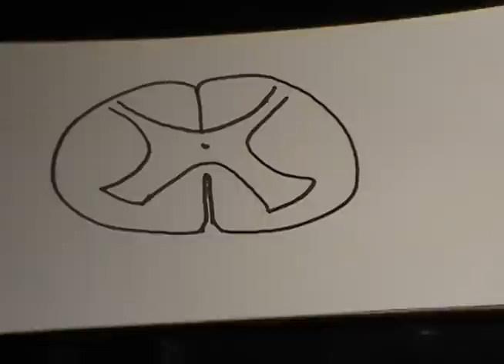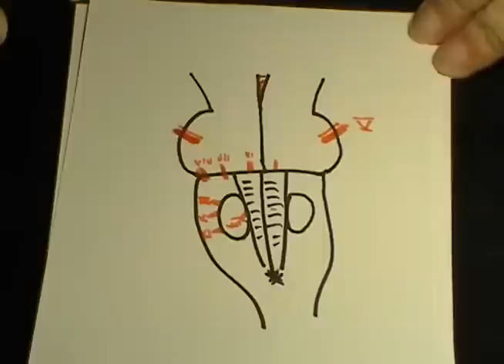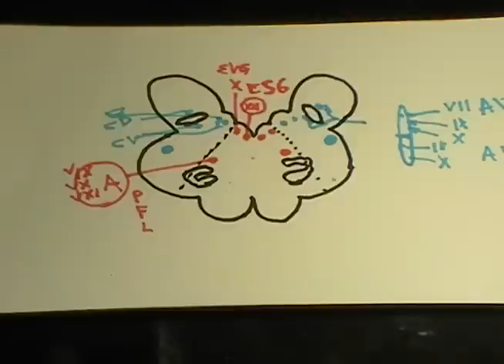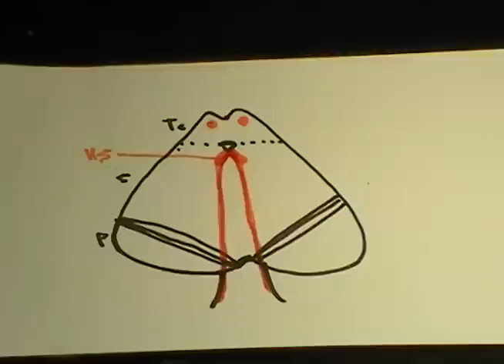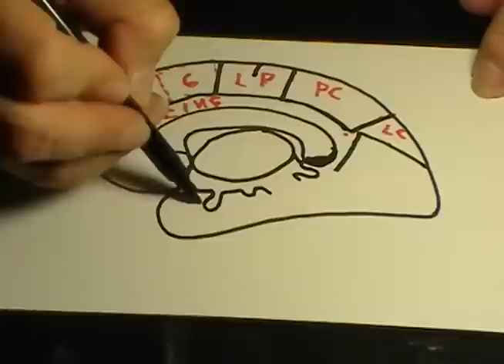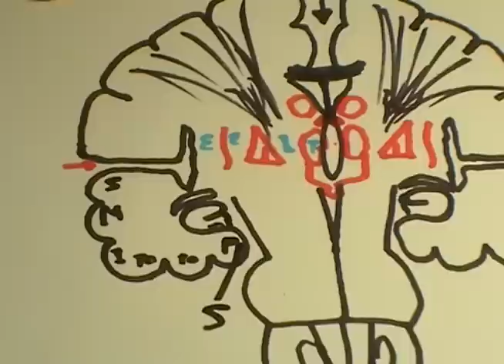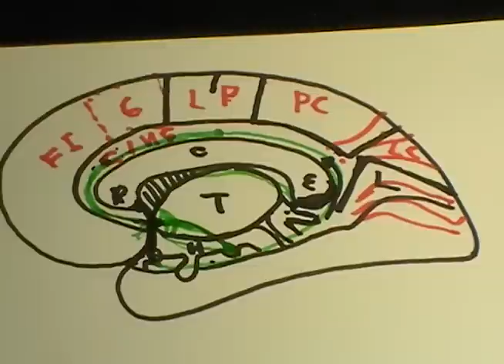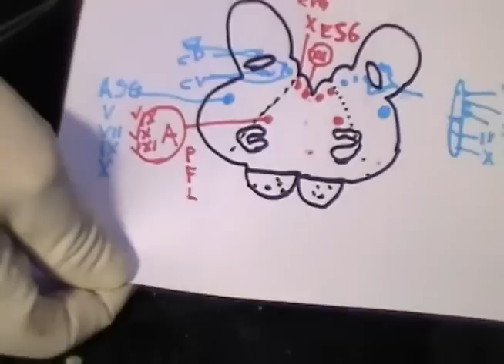REPASO DE NEUROANATOMIA 2011 1/3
Dr. Luis Delgado Reyes
Facultad de Medicina
UNAM